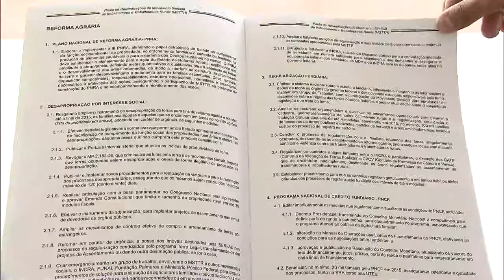Governo e Contag debatem reivindicações do 21º Grito da Terra Brasil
NBR NOTÍCIAS - 15.04.15: Nesta quarta-feira (15), a presidenta Dilma Rousseff recebeu, no Palácio do Planalto, representantes da Confederação Nacional dos Trabalhadores da Agricultura (Contag). A reunião teve como objetivo apresentar a pauta de reivindicações do 21º Grito da Terra Brasil, como o fortalecimento da agricultura familiar, o avanço na reforma agrária e a proteção dos assalariados rurais.